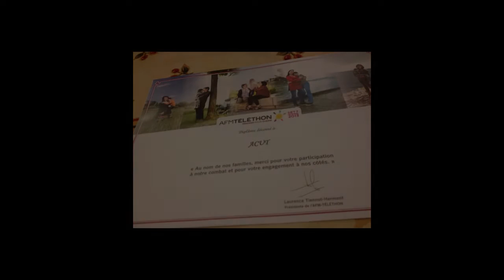Spot Acut 2017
Notre but, notre combat. ensemble on y arrivera.
ACUT